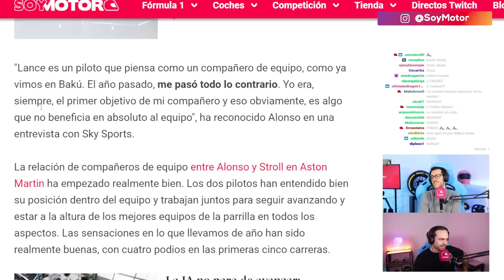Alonso lo tiene claro: Stroll es mejor compañero que Ocon | SoyMotor.com